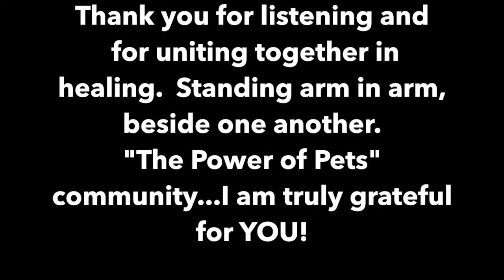Marybeth and Guilt. Helping you move through it too.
Guilt is a normal and natural part of healing from grief.  I most recently experienced guilt with Mr. Mooshie as I needed to make a decision for his quality of life.  This video will share with you my experience with guilt and the tools that I am using in healing from it.  This video will also share with you the tools that you can use in your own healing journey and what you can do to help yourself in healing.